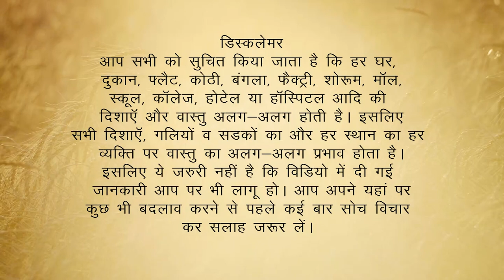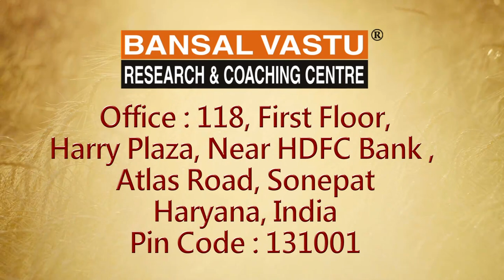Why Debt / Loan increase day par day? Vastu Tips | Bansal Vastu | Dr. Vipin Bnasal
Why debt is exteremly high everyday?
घर में ऐसा क्या कारण बनता है जिसकी वजह से सबकुछ बेचने के बाद भी क़र्ज़ नहीं उतरता। चौबीस घण्टे क़र्ज़ क्यों बढ़ता रहता है और क़र्ज़ कम होने का नाम ही नहीं लेता है। वास्तु शास्त्र के अनुसार आप अपने कर्ज से छुटकारा कैसे पा सकते हैं ।